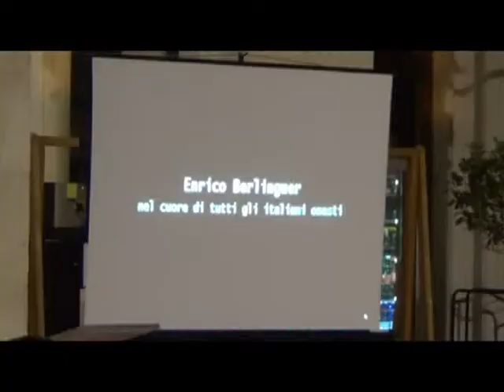MISTERBIANCO FATUZZO mpeg2video